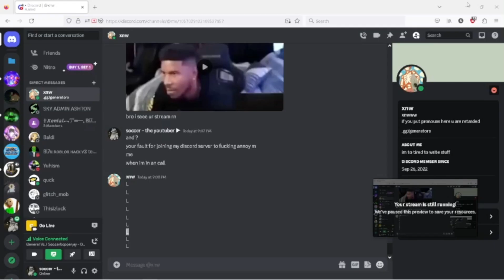An discord degenerate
Harass him
idc
he deserves it to be honest

its in my about
its pretty chill
and if u  are gonna join don't be an degenerate talk about normal things and follow the rules like an normal person anyways adios